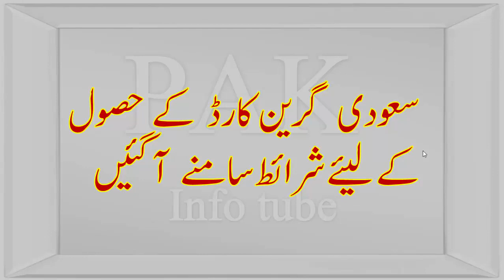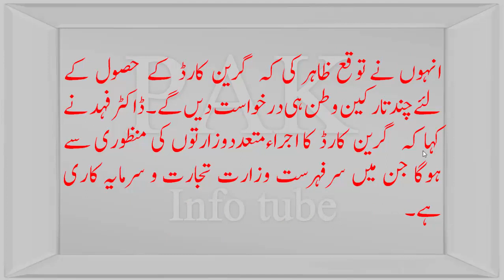saudi green card, saudi green card details, saudi green card eligibility, saudi green card 2017 ودی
سعودی گرین کارڈ کے حصول کے لیئے شرائط سامنے آگئیں
سعودی عرب میں مقیم غیر ملکی تارکین کو گرین کارڈ حاصل کرنے کی جو سہولت ملنے والی ہے اس کےحصول کے لئے 9شرائط رکھی گئی ہیں جن پر پورا اترنے والے کو گرین کارڈ مل سکے گا یعنی ان شرائط میں سے کسی ایک پر پورا اترنا ہوگا۔
اس سلسلے میں سعودی عرب میں مجلس شوریٰ کی مالی کمیٹی کے سربراہ ڈاکٹر فہد بن جمعہ نے ’الوطن‘ سے بات چیت کرتے ہوئے کہا کہ گرین کارڈ جاری کرنے کا مطلب سعودی عرب میں امیگریشن کے حصول کے لئے دروازہ کھولنا نہیں بلکہ یہ ان چند شخصیتوں  کو دی جائے گی جو کوئی خاص اور منفرد خصوصیات کے حامل ہوں۔
انہوں نے بتایا کہ گرین کارڈ حاصل کرنے کےلیئےپہلی شرط یہ ہے کہ گرین کارڈ اس شخص کو دیا جائے گا جو کسی خاص شعبے میں اعلیٰ تعلیم یافتہ ہو۔
دوسری شرط یہ ہے کہ وہ نہایت دقیق اور پیچیدہ علوم کا ماہر ہو۔
تیسری شرط یہ ہے کہ وہ کسی ایسے شعبے میں مہارت رکھتا ہو جس کی ملک کو ضرورت ہو۔
 گرین کارڈ کی چوتھی شرط یہ ہے کہ اس کے پاس علمی اور عملی تجاویز ہو جو مملکت کے لئے مفید ہوں۔
پانچویں شرط یہ ہے کہ وہ سرمایہ کاری کے لئے غیر معمولی استطاعت رکھتا ہو۔
وہ طویل عرصے کے لئے ملک میں مفید سرمایہ کاری کرسکتا ہو، سرمایہ کاری کے ذریعے ملک کو منافع پہنچاسکتا ہو، وہ سعودی شہریوں کی بڑی تعدد کو مناسب روزگار فراہم کرسکتا ہو، وہ ملک کی معیشت کے لئے نفع بخش اور فائدہ مند ہو۔ ڈاکٹر فہد نے کہا کہ گرین کارڈ چند غیرملکی ہی حاصل کرسکیں گے جو ان شرائط پر پورا اتریں گے۔
انہوں نے توقع ظاہر کی کہ گرین کارڈ کے حصول کے لئے چند تارکین وطن ہی درخواست دیں گے۔ ڈاکٹر فہد نے کہا کہ گرین کارڈ کا اجراءمتعددوزارتوں کی منظوری سے ہوگا جن میں سرفہرست وزارت تجارت و سرمایہ کاری ہے۔